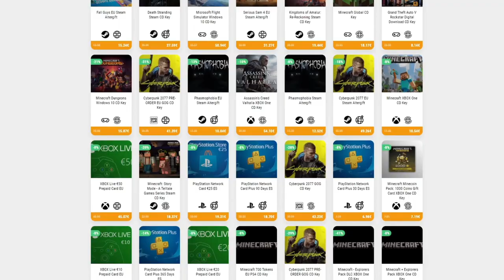DUKE FISHRON Y LA INVASIÓN ALIENÍGENA • Terraria - Episodio 19